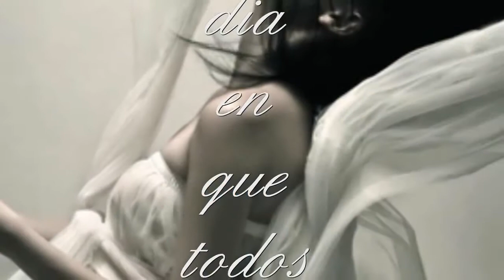Cant de Llibertat Jose Antonio Labordeta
Aquest cant a la llibertat va marcar una important etapa en el nostre país en uns anys que ja han quedat llunyans en el record, va ser composta per Jose Antonio Labordeta el 1975 i  avui és totalment vigent per Catalunya. Està considerada com l'himne d'Aragon, crec que el seu contingut porta un missatge perquè tots els pobles oprimits lluitin